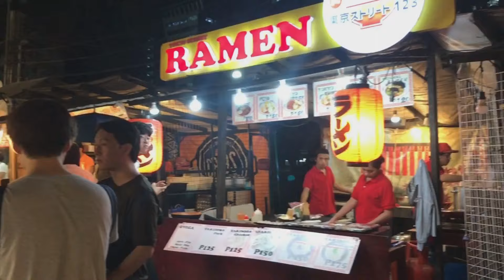TANYA GOES TO QUEEN CITY | CEBU VLOG PART 1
Food trip in Cebu? I gotchuuu! naiwanan nanaman kaya ng plane ang mga queen? HAHAHAHAHA!

I mean really. Give me some love. Don’t be shy. Go ahead. Click. Hit. Click. Hit. Be my friend! HAHAHA)

Sharing good vibes to everyone! HAPPY AUGUST!

if you're still reading this, you are amazing!